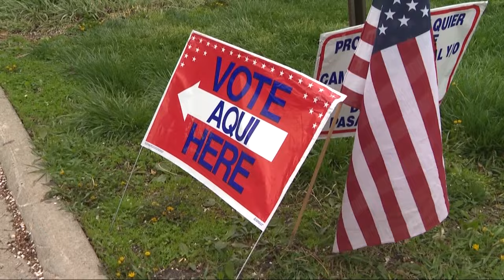Ohio Secretary of State Frank LaRose responds to Hatch Act complaint against him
The hotly debated Issue 1 continues to stir up contention with just five days left until Ohio's special election, and now the Libertarian Party of Ohio is accusing Secretary of State Frank LaRose of violating federal law by campaigning in support of the measure.

Issue 1 would change the threshold to pass a state constitutional amendment from a simple majority to 60% of the vote. On Monday, the Libertarian Party filed a complaint with the U.S. Office of Special Counsel which claimed LaRose's public support for the issue violates the Hatch Act, which prohibits federally funded state employees from influencing the results of an election.

"Secretary LaRose is responsible for administering federal election funds provided to Ohio under the federal Help America Vote Act (HAVA)," attorney Mark Brown wrote in the complaint on behalf of the LPO. "In sum, Secretary LaRose, who administers federal funds for elections supplied to his Office under federal law, has used and is using his office and official authority to influence, interfere with and affect an Ohio election scheduled on August 8, 2023 that will decide whether to add what is known as 'Issue 1' to Ohio’s Constitution."

On Thursday, LaRose shared his thoughts on the complaint with 3News.

"I have not a doubt in my mind that anything I'm doing violates the Hatch Act or any other federal or state statute," he said. "What I'm doing is campaigning for an important issue for Ohioans."

He then explained why he believes the filing is wrong.

"It's absolute nonsense," he continued. "It's just the kind of silly season political attacks that you're going to get. And here's the thing to note: Hatch Act doesn't apply to issue campaigns.

"Of course I would never violate the Hatch Act, but of course I'm also free to get out there and campaign on issues that I care about. It's expected even. This is just an effort by a small group of people to try to silence the yes on issue 1 voices in Ohio like mine."